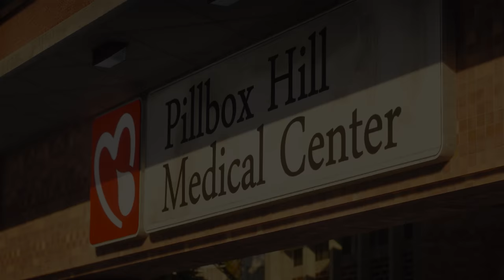GTA V Interior: Pillbox Hospital V2 | NEW UPDATE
The most popular maps on your FiveM Roleplay server. Get instant access to everything! No knowledge required, we are taking care of everything for you. We usually add new content on a monthly basis while listening to the community ideas and suggestions.

★ ★ RENT A SERVER TODAY AND PLAY WITH YOUR FRIENDS ★ ★

If you are looking for a server we got you covered! We have partnered with ZAP Hosting to give you an exclusive offer!